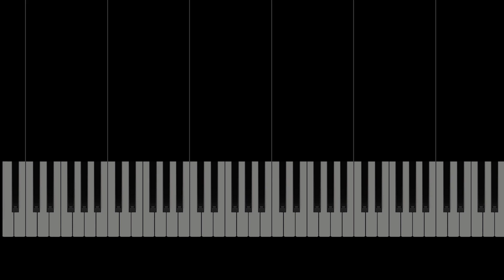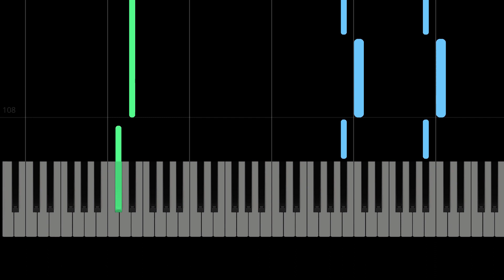My Heart Will Go On (Titanic OST) - Celine Dion | EASY Piano Tutorial